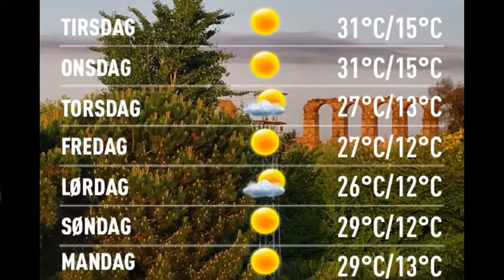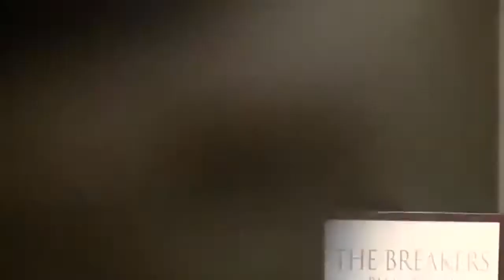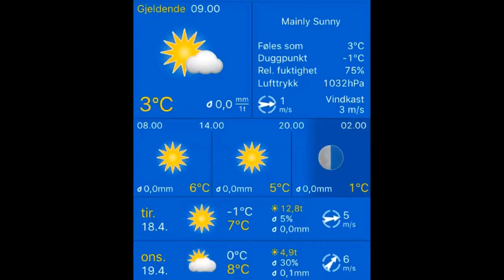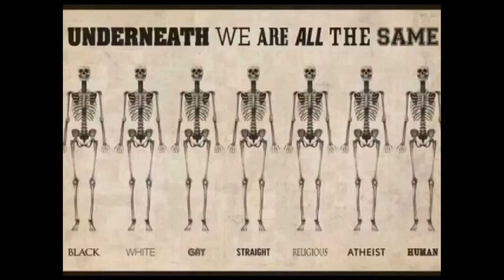Værblogg 18.04.2017, 11.00 Merida: lengthy sunny spells 23°C. Vind: NNØ/1 m/s.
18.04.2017, 11.00 Merida: lengthy sunny spells 23°C. Vind: NNØ/1 m/s.